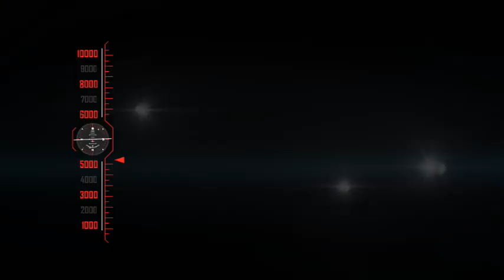18 -10- 62 ชาวไร่ยาสูบวอนสรรพสามิตปรับอัตราภาษีบุหรี่ให้เหมาะสม ชี้การเปลี่ยนอาชีพไม่ง่าย